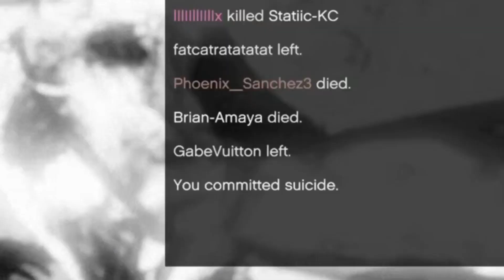I Met The Worst GTA Griefer |GTA ONLINE